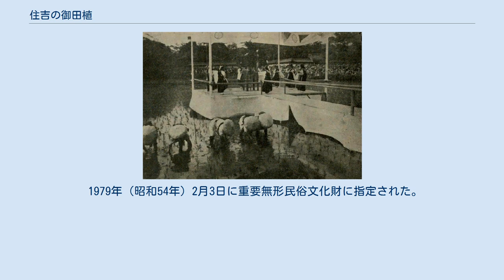住吉の御田植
住吉大社御田植神事。
 住吉の御田植（すみよしのおたうえ）は、大阪府大阪市住吉区住吉の住吉大社に伝わる民俗芸能の田楽（御田植祭）である。
 稲作の歴史始まって以来、田の神をまつる田植行事は日本の全国各地で行われているが、なかでも当社の御田は神功皇后が水田を設けたことに始まるとされ、五穀豊穣に関わる神聖な行事が現在でも厳格に伝承されている。
母なる大地に植られたイネの苗には強力な穀霊が宿り、田植えに際して音楽を奏で歌を歌い踊りや舞を演じるのは、水田や植えられる苗に宿る穀物の力を増すためのものと考えられ、穀物が豊かに育ち稲穂が十分に実る秋を迎えるための儀式として、おごそかに執り行われている。
 この御田植は、現在は6月14日に催され、当日の午前、神館で植女や稚児、御稔女らが衣装を改め化粧を施し神酒をいただく粉黛式と戴盃式が行われる。
ついで石舞台において神事に奉仕する全員が修祓を受け、第一本宮で神事の奉告祭を行い、楽人、八乙女、御稔女、植女、替植女、稚児、風流武者、住吉踊りの踊子などが行列を整えて御田へ向かう。
その後、御神水を御田の四方に注ぎ清め、早苗の授受が行なわれる。
植女から替植女に早苗が渡されると田植えがはじまり、その間、舞台と田の畔とで八乙女による田舞、風流武者が紅白に分かれ、陣鐘・太鼓・ほら貝を鳴らしながら六尺棒を打ち合う棒打合戦、長柄の傘を開いて持つ音頭取の歌につれ、菅笠をつけた僧形の子供たちが、団扇を打ちながら傘のまわりを踊りまわる住吉踊など、様々な芸能が奉納される。
 1979年（昭和54年）2月3日に重要無形民俗文化財に指定された。